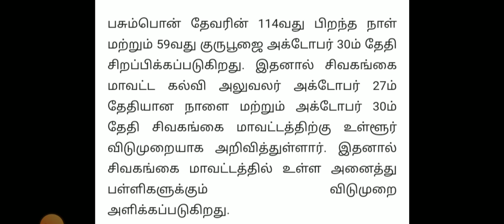TN 1-12TH SCHOOL COLLEGES 2-DAYS HOLIDAY TAMIL NADU GOVERNMENT OFFICIAL ORDER🔴பள்ளி கல்லூரி விடுமுறை